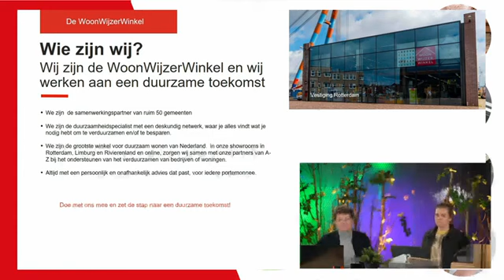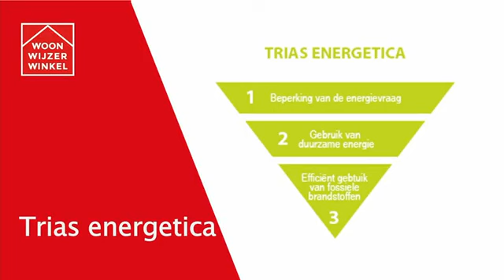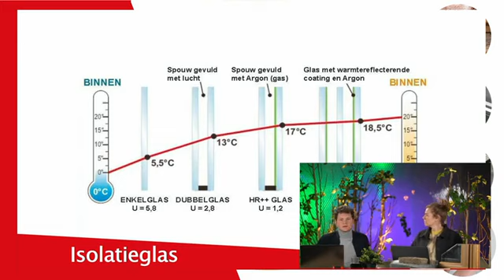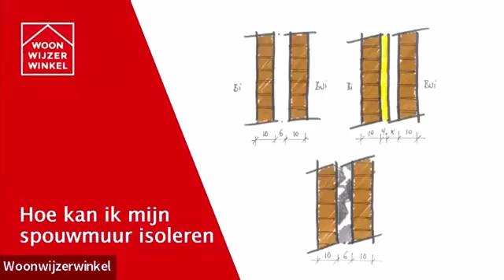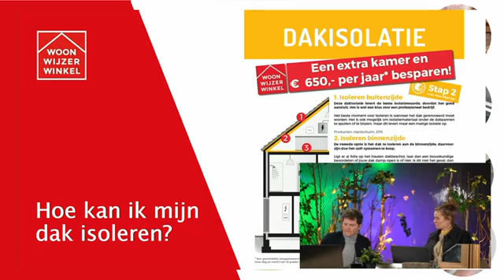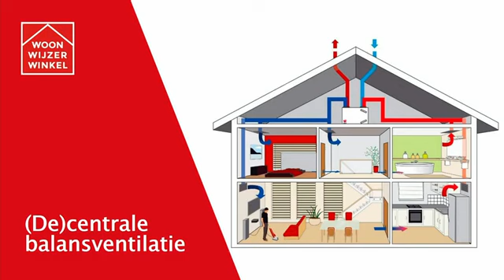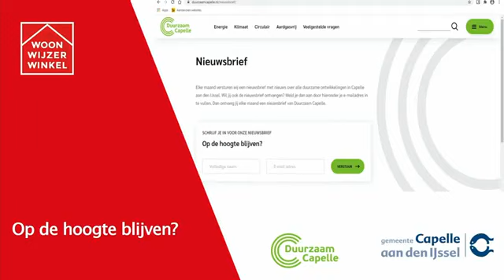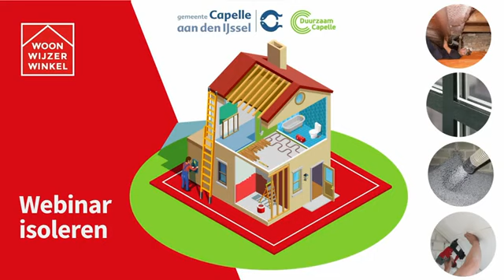Webinar isoleren gemeente Capelle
Altijd al de stap willen zetten naar een duurzamer huis en leven? Op donderdag 17 februari organiseren de gemeente Capelle aan den IJssel en de WoonWijzerWinkel een webinar isoleren. In het webinar isoleren vertelt onze adviseur Frank je alles over de ins en outs van isoleren. Zo leer je over alle verschillende soorten isolatie (vloerisolatie, muurisolatie en dakisolatie), welke er geschikt zijn voor jouw woning en worden de subsidie- en financieringsmogelijkheden besproken. Met deze kennis kan je een vrijblijvende offerte opvragen voor isolatiemaatregelen, met de inkoopactie isolatie.